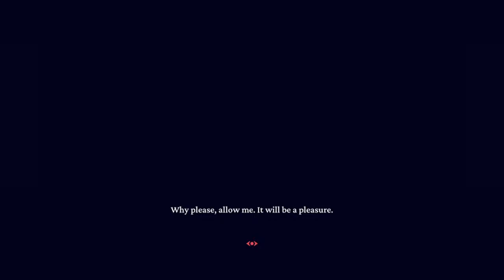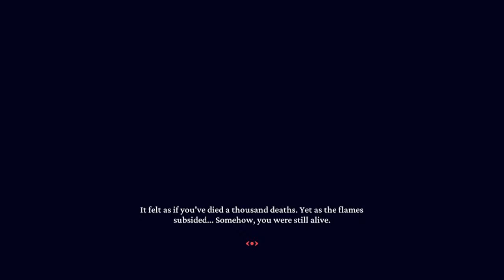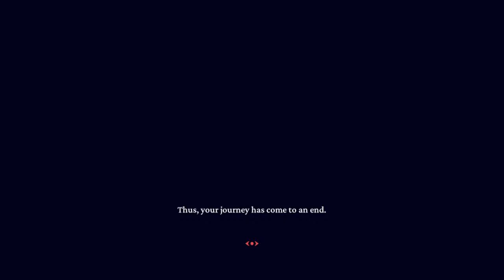Let's Play Helltaker Part 1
In case you REALLY feel the urge to support a small time content creator